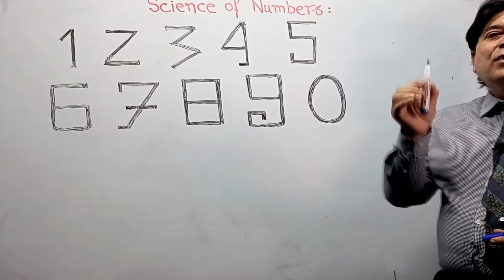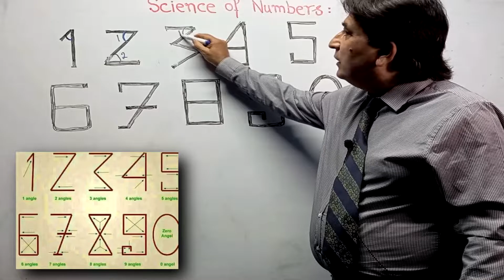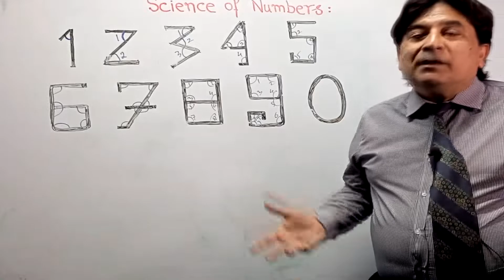Astonishing Fact behind Numbers 1,2,3,4,5,6,7,8,9 and 0 ||Science of Numbers || Urdu/ Hindi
Title: Science of Numbers || Astonishing Fact behind Numbers 1,2,3,4,5,6,7,8,9 and 0 || Urdu/ Hindi
number reasoning,
number reasoning tricks
number  and angle
Descriptions:
      This video is YouTube Plus, made after watching 10-15 videos and reading foreign books, and google research.
CHANNEL: PROFESSOR WAQAR HUSSAIN( Prof Waqar Hussain) ( Waqar Hussain)

ABOUT ME:

I did my B.Sc from F.C college, M.Sc Chemistry from Government College LAHORE, secured 1st position ROLL OF HONOUR (Academic).
Served Glaxo Laboratories LAHORE as Junior Executive; then earned Talent Scholarship of University Grant Commission (Previous name of HEC). Then got selected from PPSC as Industrial Development Officer in Industries and Mineral Development Department Punjab, Served as:
 IDO Faislabad
 IDO R.Y. Khan
 IDO Sheikhupura
 IDO Khushab
 Research Officer Poonch House LAHORE.
Then selected by PPSC as Assistant Director Industries and Mineral Development Department. Served as Assistant Director (Chemical) LAHORE. Then joined Education Department as Lecturer Chemistry in 1998. In 2000, qualified PCS and joined as SECTION OFFICER in Civil Secretariate LAHORE. Also qualified CSS.
In 2002, again returned to Education Department. In 2011, once again selected by PPSC as Assistant Professor Chemistry. Now serving as Head of Chemistry Department.

OTHER QUALIFICATIONS:
MA HISTORY
M.SC CHEMISTRY
Correspondent Course in Journalism

EDUCATIONAL ACTIVITIES:
1) Running Cassopien College of Chemistry for Chemistry coaching
4) Wrote 100 plus articles/columns in English/Urdu newspapers.